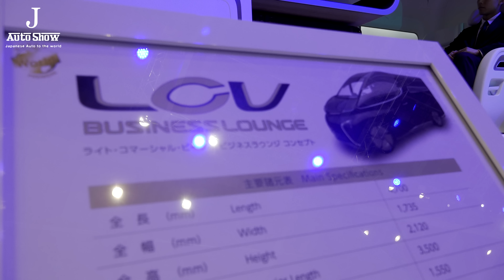(4K)TOYOTA LCV BISINESS LOUNGE CONCEPT トヨタ・次期ハイエース候補のコンセプトカー - 東京モーターショー2017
TOYOTA LCV BISINESS LOUNGE CONCEPT
TOKYO MOTOR SHOW 2017,Oct 25
for cars, motorcycles and commercial vehicles. Hosted by the Japan Automobile Manufacturers Association (JAMA)
Japanese VIP CAR STYLE .Luxury modified car

東京ビックサイトで開催された東京モーターショー2017。
一般公開前のプレスデーに潜入！東京車展2017
次期ハイエース候補のコンセプトカー

filmed by SONY FDR-AX700 4K HDR Camcorder.
4K XAVC-S 3840x2160/30P(2160p) MPEG-4 AVC/H.265